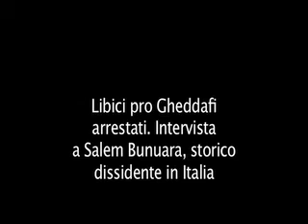Libici pro Gheddafi arrestati, intervista al dissidente Bunuara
Nell'intervista il noto dissidente del regime di Gheddafi, Salem Bunuara, commenta la notizia dell'arresto degli studenti libici, pro Gheddafi. Bunuara informa anche sulle ultime informazioni dal fronte libico e sulle indiscrezioni sui nascondigli di Gheddafi. Servizio Maurizio Troccoli